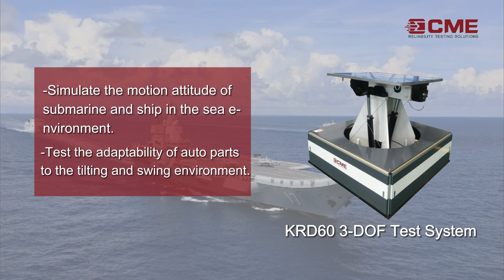CME Motion Simulation Test System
KRD60 series 3-DOF (tilt & sway) test system simulates various mechanical, electrical, and electronic products installed on ships, seaplanes, and other equipment to perform sway and tilt tests to determine the ability and structural integrity of the product to withstand severe sway and tilt requirements. The tilt test mainly applies to large-angle tilt caused by ship damage, manipulation, imbalance in loading and unloading, and wind. The sway test is mainly applicable to the long-term swaying of the ship due to external forces such as wind and waves, which must be maintained normally, products that work reliably, and products that have a significant impact on their performance in a rocking environment.

KRD61 series 6-DOF test system is a closed-loop servo simulation platform consisting of six servo actuators and six sets of dedicated hinges connected at the top and bottom platforms respectively. It is widely applied as testing or training simulators in aircraft, vessels, helicopters taking off and landing, automotive, train, earthquake, motion movies, entertainment equipment and other ﬁelds. It can even be used for docking spacecraft and for refueling aerial tankers. In the processing industry, it can be made into six-axis linkage machine tools, intelligent robots, etc.